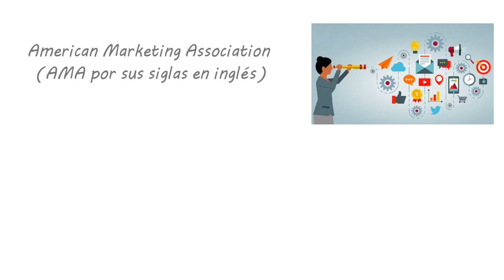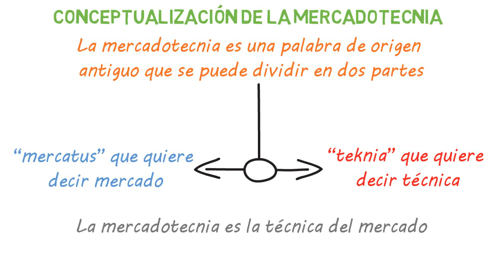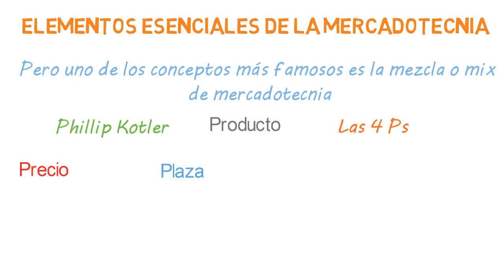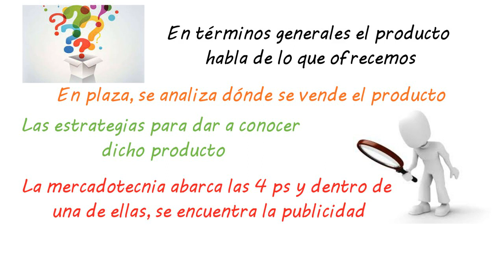Fundamentos teóricos y conceptuales de la mercadotecnia